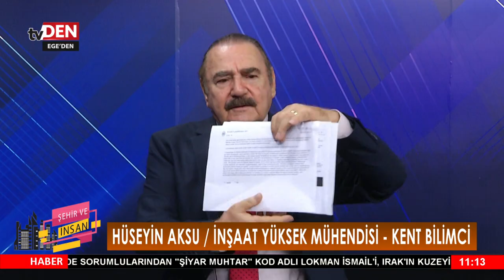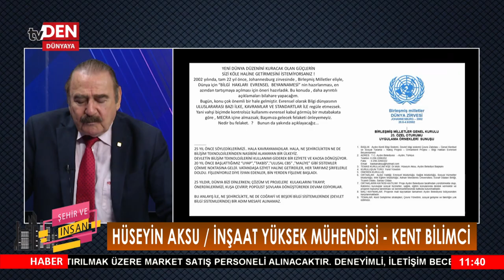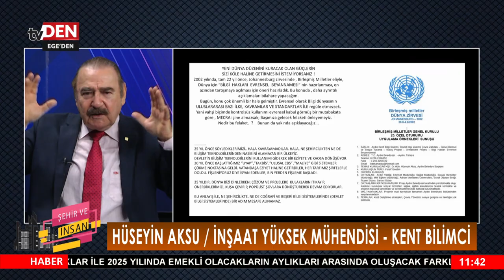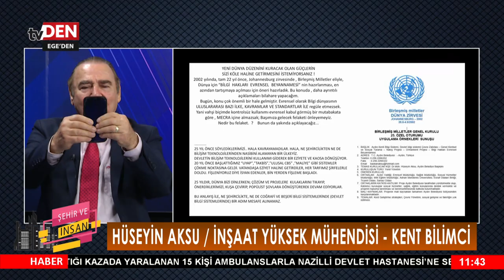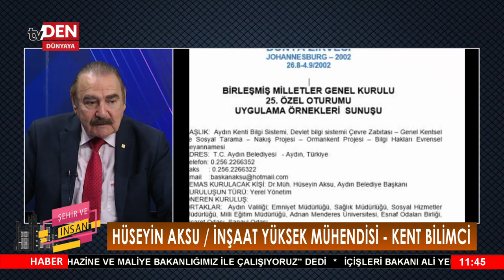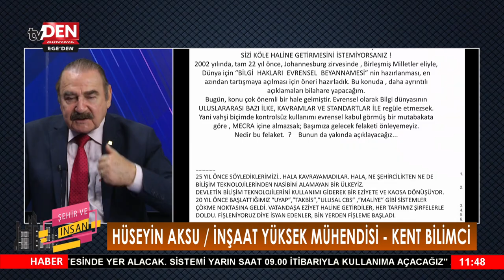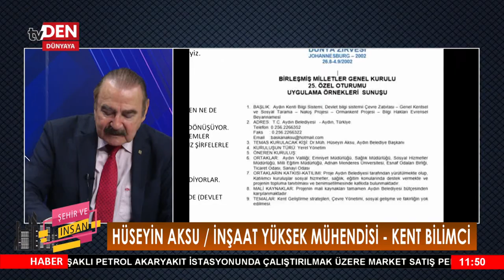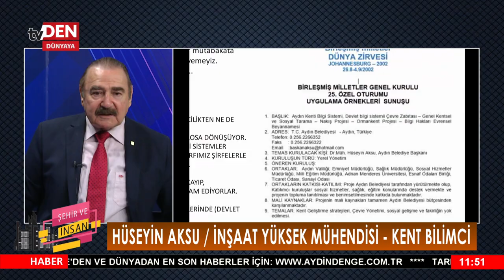ŞEHİR VE İNSAN 01.10.2024